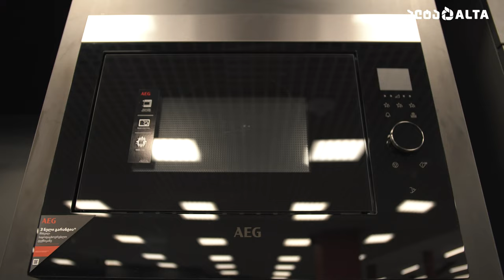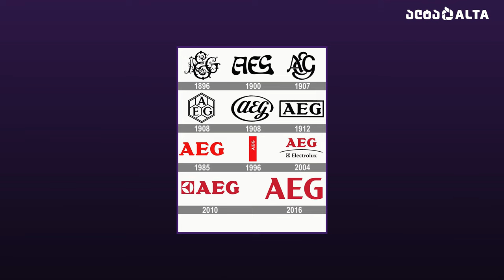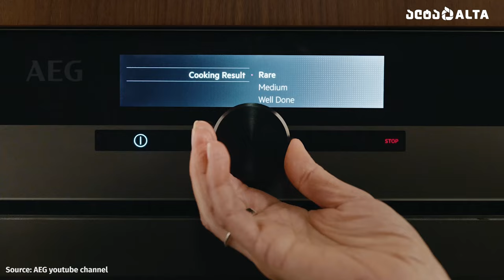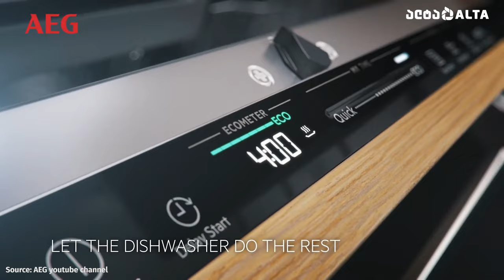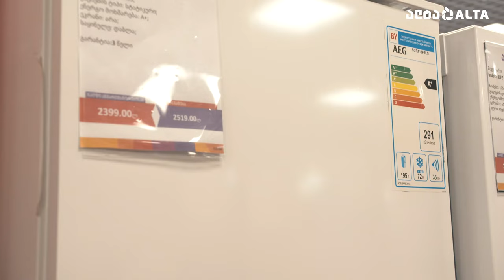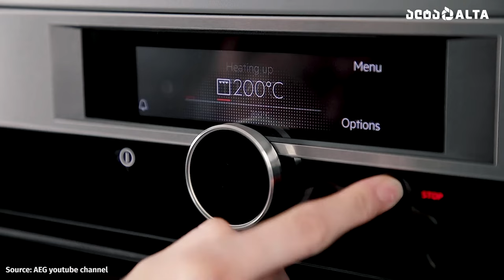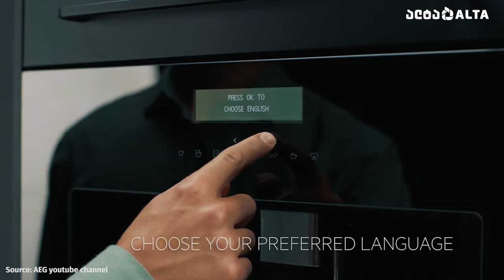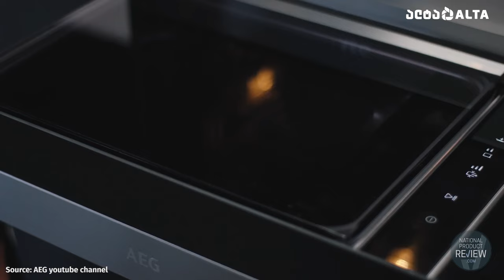AEG - საოჯახო ტექნიკის მწარმოებელი გერმანული ბრენდი